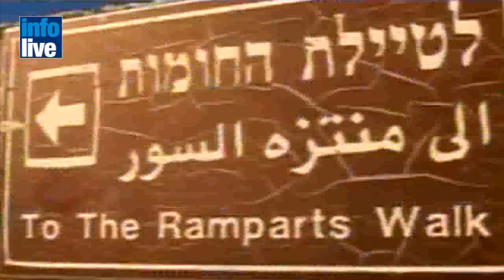Les arabes boycottent Adidas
Réunis mercredi en Arabie saoudite, les ministres arabes de la Jeunesse et des Sports ont décidé de boycotter l'équipementier Adidas. Le prince saoudien Nawaf, qui présidait la réunion tenue à Jeddah, a précisé lors d'une conférence de presse que des marathons sous le thème "Jérusalem nous appartient" seraient organisés dans l'ensemble des pays arabes à la date de la tenue du prochain marathon de Jérusalem, en mars 2013. Israël, qui considère la ville sainte comme sa capitale une et indivisible, n'a pas réagi à cette décision.